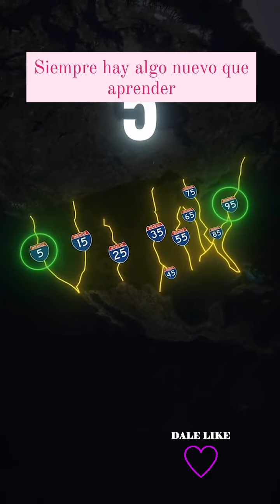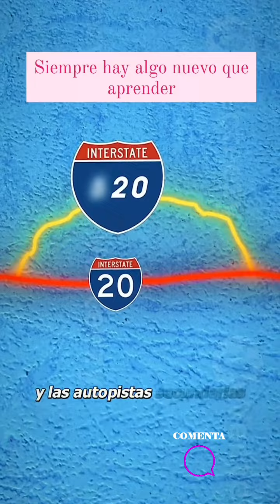Como se enumeran las Autopistas en USA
Instagram, Threads, Tiktok y Facebook